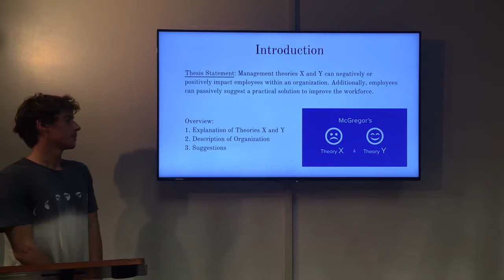Slide 2 Isaac